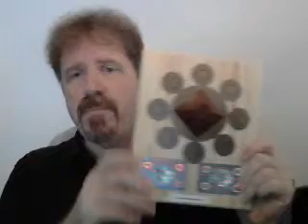Metaphysical Radionics & Manifesting Desires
Manifesting Desires "the basics" using Manifesting Radionics.